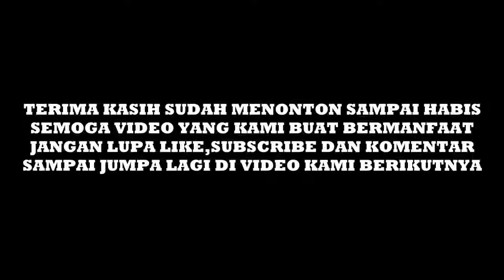Super Gold SofaTamu Warna Gold || Finishing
Assalamualaikum.
Untuk belanja lebih mudah dan aman,silahkan untuk mengunjungi tokopedia kami dengan cara klik link berikut
Wassalamualaikum.
Produk terbaru di video kami ini,kita sebut sebagai livingroomsofa atau sofatamu Kerang Mawar.
Formasi sofa adalah 3-1-1-meja-2 end table.
Bahan yang kami gunakan adalah bahan solid kayujati.
Finishing yang kami pakai untuk produk ini adalah warna duco cream kombinasi goldfoil atau pradaemas dan silverfoil atau pradaperak.
Harga untuk produk ini adalah Rp 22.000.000,-.
Untuk produk lebih lengkap,Anda bisa membuka instagram atau facebook kami :
Insyaallah,misi kami bukan hanya mencari rejeki semata,namun untuk beribadah,syiar agama,demi mendapatkan ridho Allah SWT.